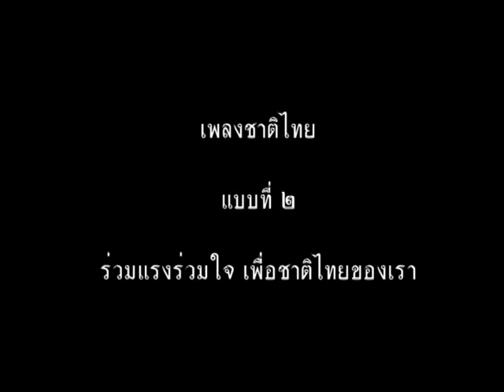ต้นฉบับ MV เพลงชาติไทย บนแผ่นดินรัชกาลที่ 9 จัดทำโดยรัฐบาล (Full HD)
- ประวัติและความเป็นมาของเพลงชาติไทย (อย่างย่อ 5 นาที) :

- ประวัติและความเป็นมาของเพลงชาติไทย (คลิปเต็ม) พร้อมฟังเพลงชาติสยามบทร้องทางการบทร้องแรก :

วีดิทัศน์ประกอบเพลงชาติไทย แบบที่ 2 ชื่อ "ร่วมแรงร่วมใจ เพื่อชาติไทยของเรา" จัดทำโดย สำนักงานเสริมสร้างเอกลักษณ์ของชาติ สำนักงานปลัดสำนักนายกรัฐมนตรี กำหนดเริ่มใช้เผยแพร่อย่างเป็นทางการในวันที่ 1 ตุลาคม พ.ศ. 2554